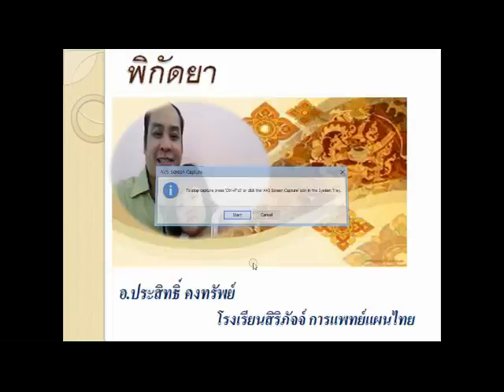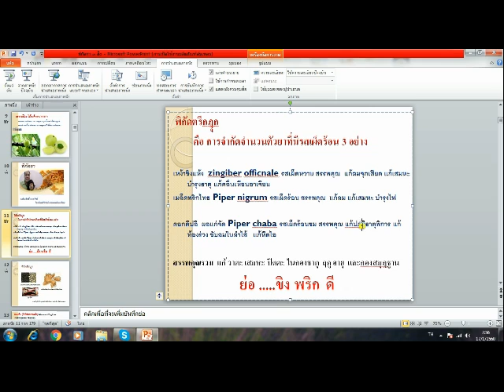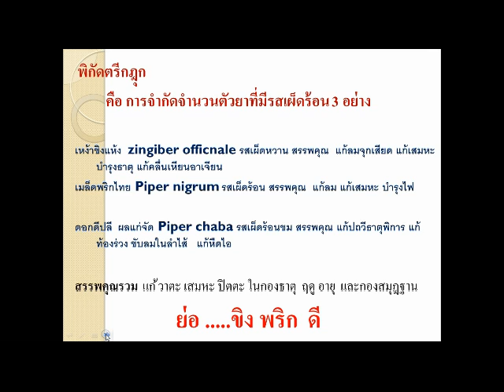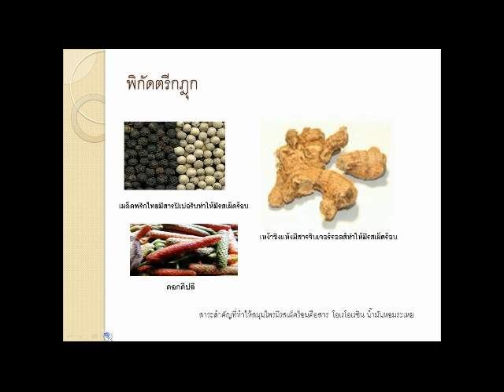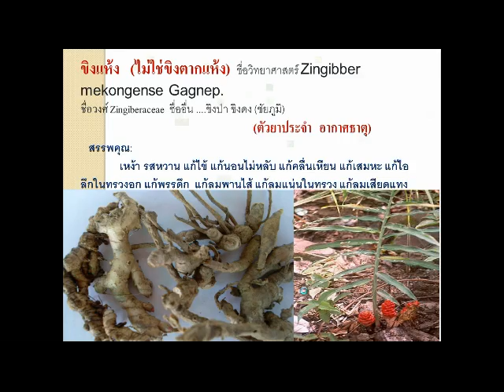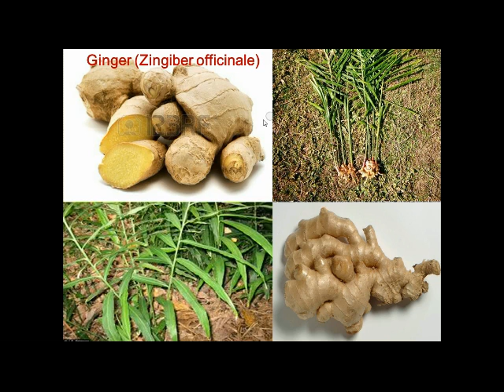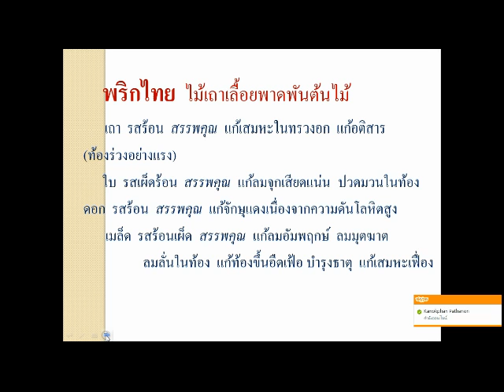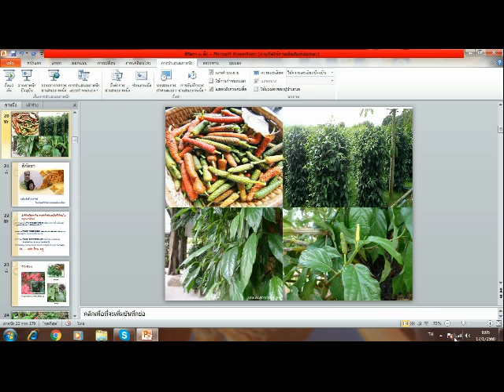พิกัดตรีกฏุก (ล่าสุด)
พิกัดตรีกฏุก (ล่าสุด) โดย อ.ประสิทธิ์ คงทรัพย์ โรงเรียนสิริภัจจ์ การแพทย์แผนไทย / / โทร.087-1639644,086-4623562 ตรวจรักษา นวดบำบัด นวดจัดกระดูก เปิดสอน หลักสูตรแพทย์แผนไทย